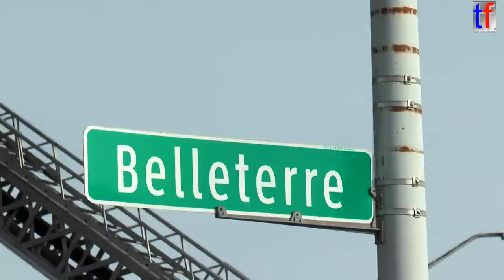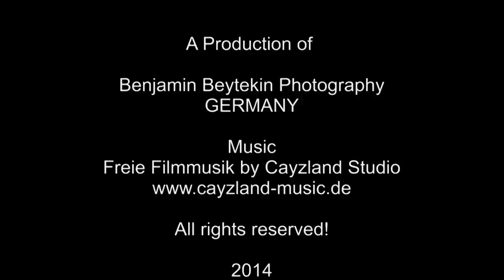Fire in a Vacant Church - Detroit, Box Alarm, Grand River Ave & Belleterre, 10/19/2014.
Fire in a vacant church ( at least ), former communiy center of The Salvation Army - Detroit Fire Department, Box Alarm, Grand River Ave & Belleterre, 10/19/2014.

Freie Filmmusik / license free music by Cayzland Studio